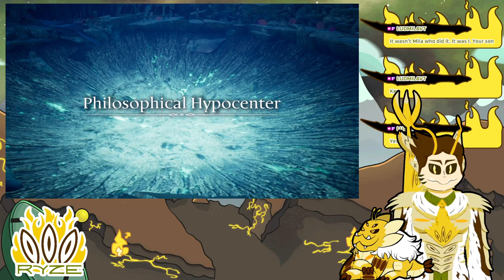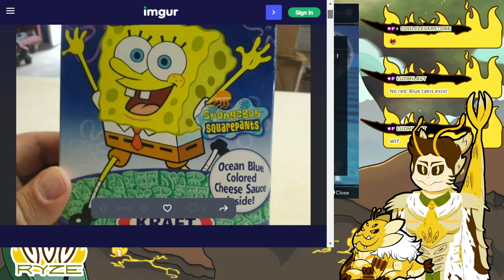Harvestella Part 6 (VOD)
Fiiiiine I'll stop Emo from being forced to make an OnlyFins

Programs

Rigging: Live2D

Face Tracking: Vtube Studio

Outline: Shoost

SFX: Audiomimi

Chat Box and Scene Transition: Skura Studios

TITS Models: empower_3d, neutralize, cgdyryo, Jihambru